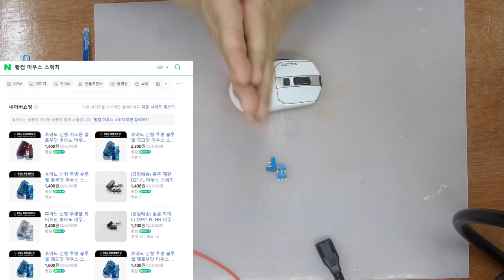ROCCAT Kain 202 (로켓 카인 202) 마우스 분해 및 수리 방법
이번 영상은 ROCCAT Kain 202 모델 오버홀, 스위치 축 교체하는 영상 입니다.
D.I.Y 하시는 분들에게 분해 방법 및 스위치 교체 작업에 도움이 되었으면 하는 바람입니다.